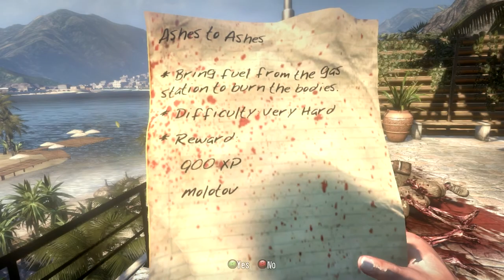Lets Play: Dead Island - Part 4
Like, Sub & Enjoy